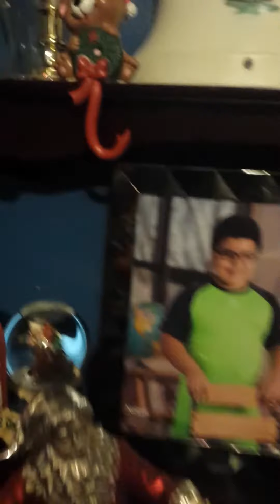Getting ready for Christmas with some of my decore